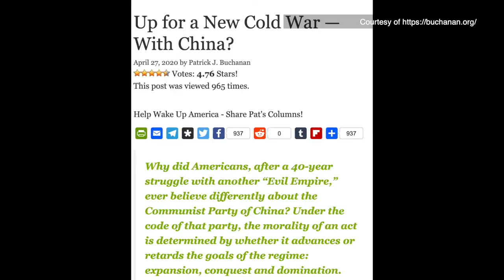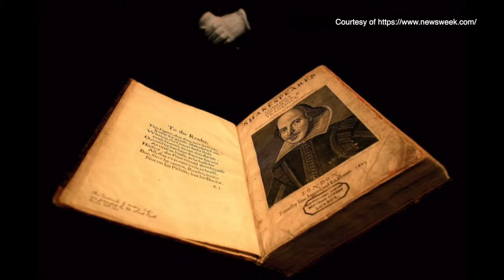Mỹ có sẵn sàng cho cuộc chiến tranh lạnh mới với Trung Quốc?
SBTNDC/VATV
Bản Tin Hoa Thịnh Đốn
Minh Thúy
Tác giả là Patrick J. Buchanan
Up for a New Cold War -- With China?

Khánh An chuyển dịch
Từ
Tác giả là Patrick J. Buchanan, ông cũng là tác giả của “Nixon’s White House Wars: The Battles That Made and Broke a President and Divided America Forever.“